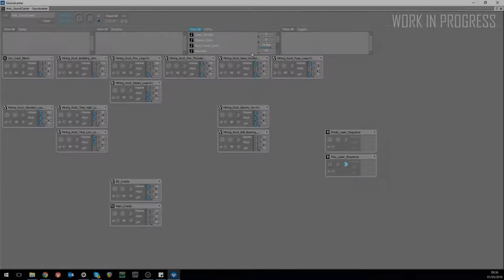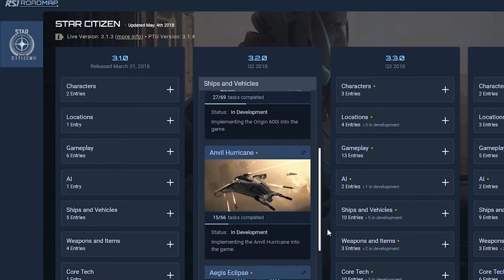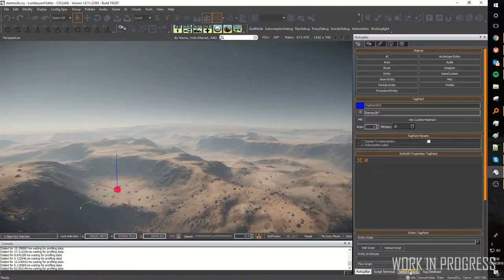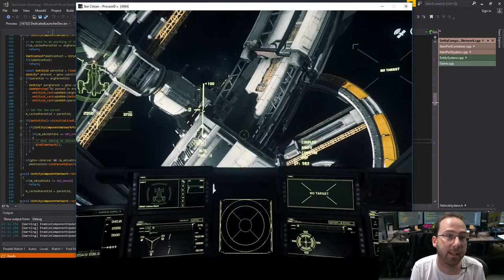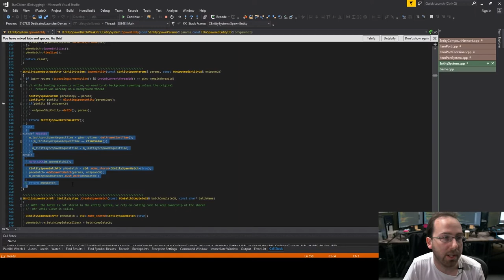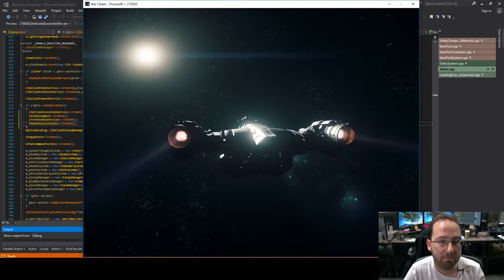Traduction [FR] ATV Un signal dans l'espace.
Referal programme:STAR-4NGG-W69P

Titre:  A40

Musique libre: Under cover
                          Streamline